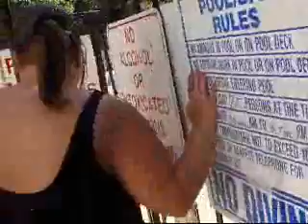To the Pool!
I was spending the night at my sister's house and we decided to go to the pool. It was fun, except the water was FREEZING!